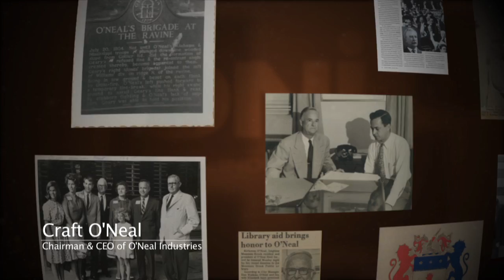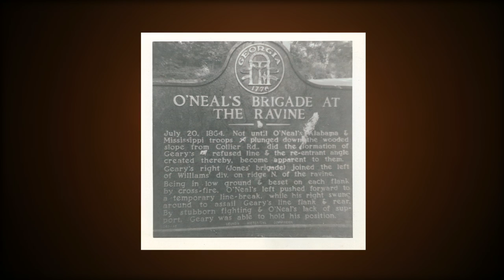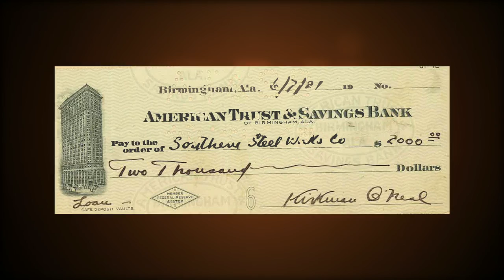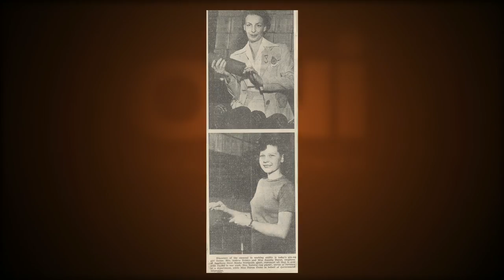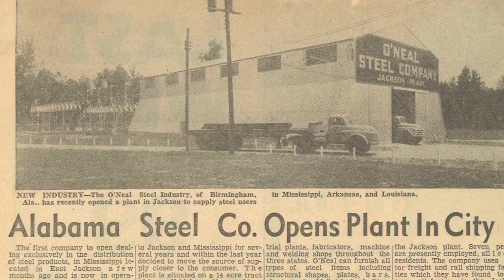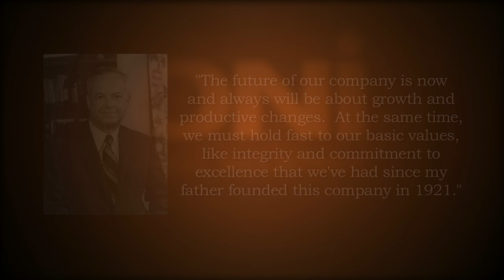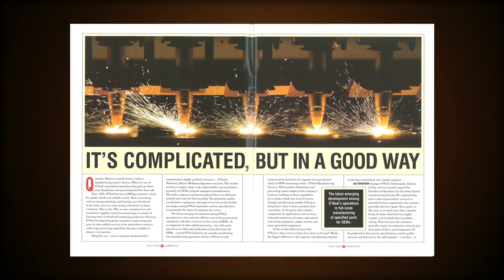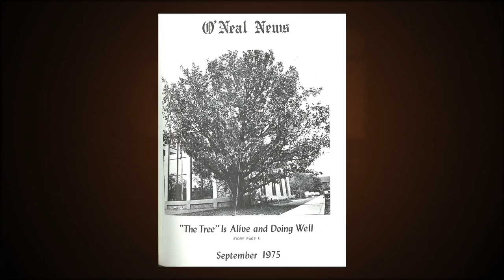The History of O'Neal Steel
- O’Neal Steel in Birmingham, Alabama, has a rich and storied history. Nearly a century after its founding, the company continues to have a significant impact on the City of Birmingham, the steel industry in the South, and across the entire U.S.

Even if you haven't heard the stories of Kirkman O’Neal and his founding of the company, or maybe you've never even heard of O'Neal Steel, this video gives both an entertaining and insightful look back at the company's origins through its present day, as narrated by O'Neal Industries' Chairman and CEO, Craft O'Neal.